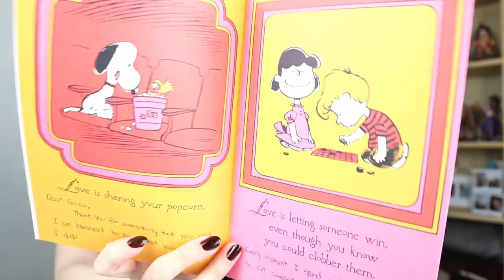Reading Lover Letters From My Boyfriend! Part 2 [International Couple]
Suzu is relentless with embarrassing Alvin!
Enjoy Alvin cringe into oblivion!

アルビンの愛の言葉いかがだったでしょうか！😆
ラブレターをたまに読み返すとなんだかくすぐったい気持ちになりますねw

▶︎ Reading Love Letters From My Boyfriend! [Part 1] アメリカ人彼から貰ったラブレターを公開音読します！！【前編】

▶︎【Intro to Our Lives!】私達、日本人とフィリピン系アメリカ人カップルの自己紹介

My Filipino Boyfriend Gets A Perm! VLOG #9 ニューヨークの隣の州、ニュージャージー州まで髪を切りに行きましたw

Hello, We Are Japapino World Living in NYC!
Suzu is from Tokyo, Japan and Alvin is from the Philippines raised in New York City!
日本生まれ日本育ちのすずと、フィリピン生まれアメリカ育ちのアルビンの、国際カップルです！アメリカ・ニューヨークから、国際恋愛についてや、検証、ドッキリ、NYでのライフスタイルなどの動画をお届けしていきます！